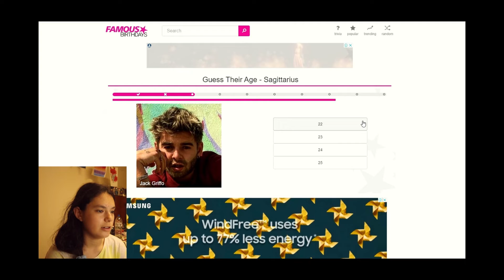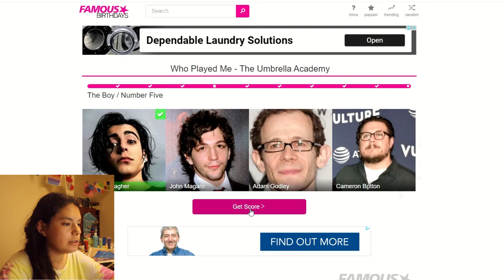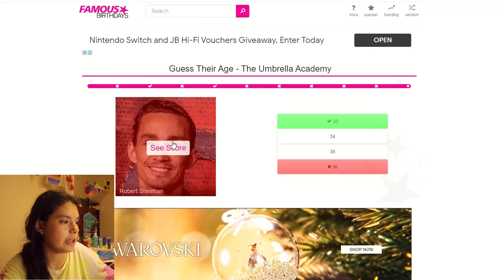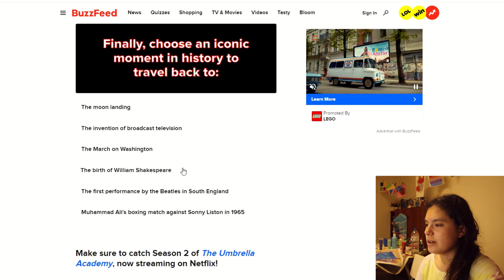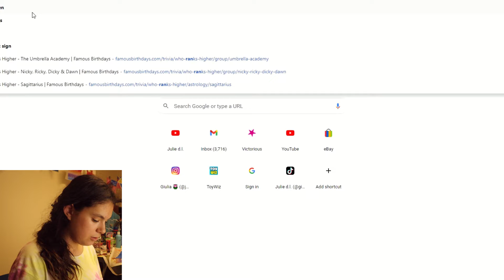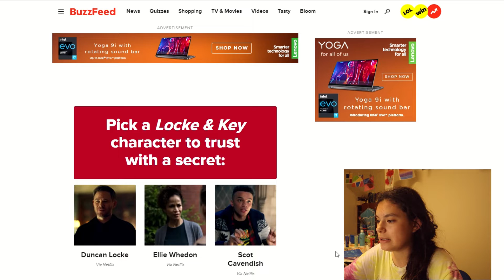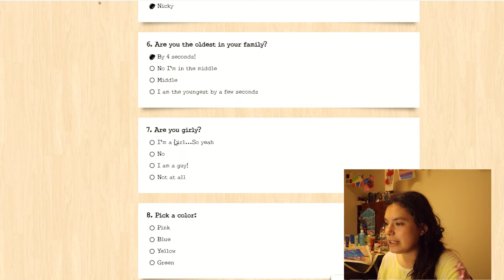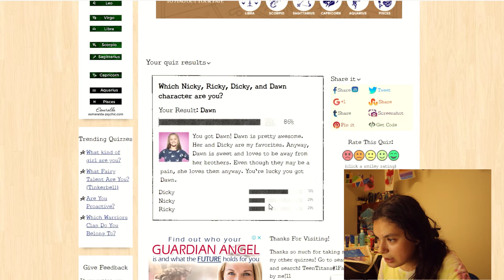Finding out WHAT CHARACTER I am from my FAVOURITE SHOWS!! (VLOGMAS 11)